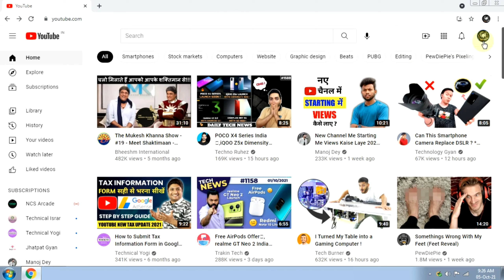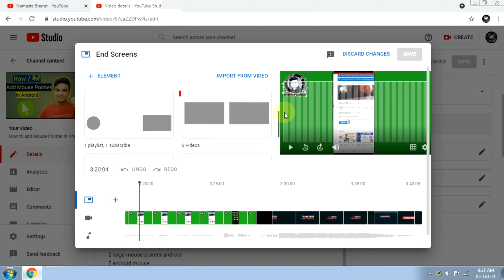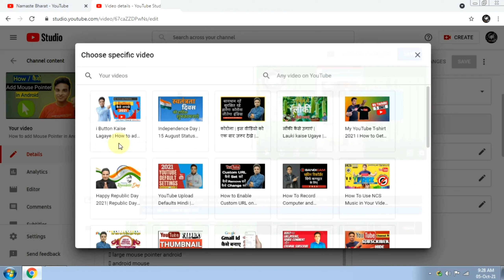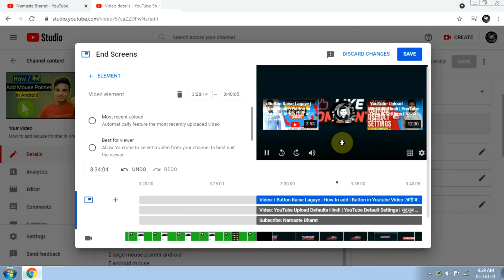End Screen Kaise Lagaye I End Screen कैसे लगाये I How to add end screen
End Screen Kaise Lagaye I How to add end screen on Youtube Video I End Screen कैसे लगाये I Hindi

Dosto Mera Naam Yogesh Hai Or Aap Sab Ka Swagat Hai Mere Youtube Channel Namaste Bharat Me. Aaj Ki Video Me Aap Ko Batyaa Hai Ki Hum Apni Videos Me End Screen Kaise Lagayege / End Screen Lagane Se Aap Ki Video Me Views Aate Hai, Aap Ka Watch Time Badta Hai, Or Aap Ki Video Viral Hoti Hai. or Jo Aap Ki Video Watch Kar Raha Hai Woh Aap Ke Chennal Ko Yahi Se Subscribe Kar Lega. Aap ka youtube chennal rocket ki speed se grow karega.
Hum Sab Ko End Screen Lagana Cahiye

Useful Gear
FLEXIBLE TRIPOD
GREEN SCREEN
Ring Light

 end screen kaise lagaen
 video me end screen kaise lagaye
 end screen kaise lagaye mobile se 2021
 end screen mobile se kaise lagaye
 end screen kaise lagate hai
 youtube video par end screen kaise lagaye

इसी के साथ आप से मिलूंगा एक नई वीडियो में तब तक मुझे आज्ञा दीजिए।